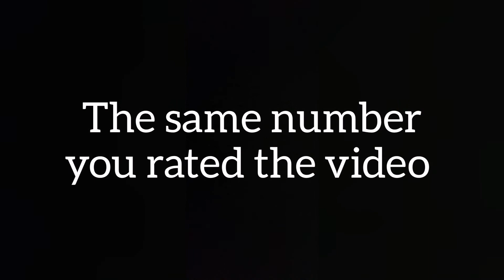Sir Kir - Niggas In Paris REMIX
Kanye West ft Jay Z Remix